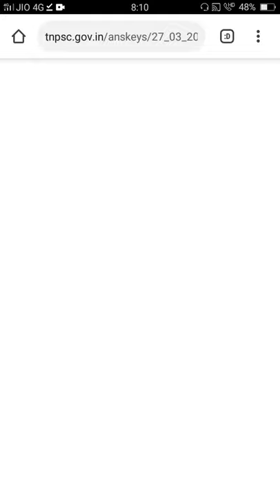Live test 11 details